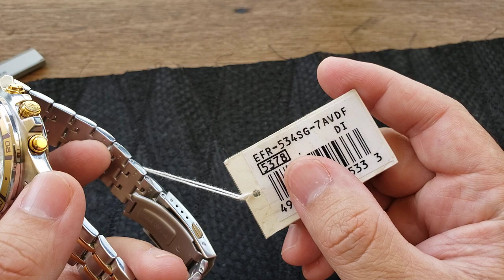Casio misto luz noturna EFR-534SG-7AVDF ANÁLISE COMPLETA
➡ ESTAMOS NO FACEBOOK:
⤵PAGE DO VICTOR⤵ :

Equipe ALTARELOJOARIA